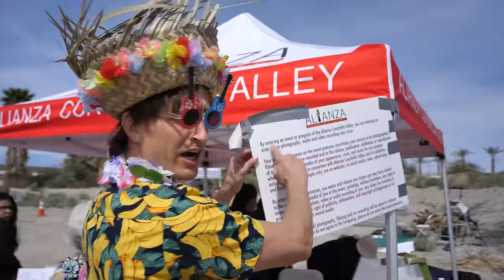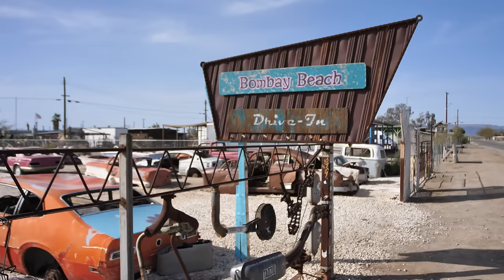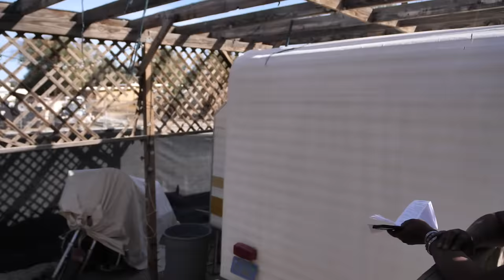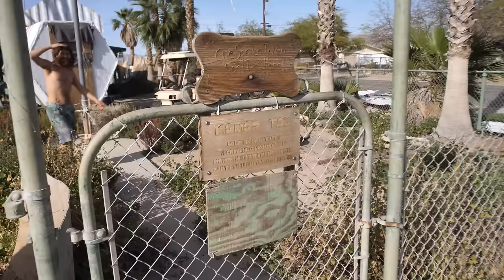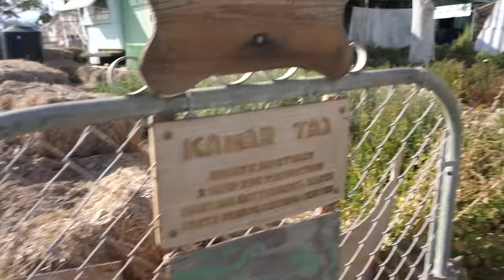Worst Vacation Spot in America: The Salton Sea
Follow Danny!

Follow Green!

My Team:
Filming By ▶  Kelvin